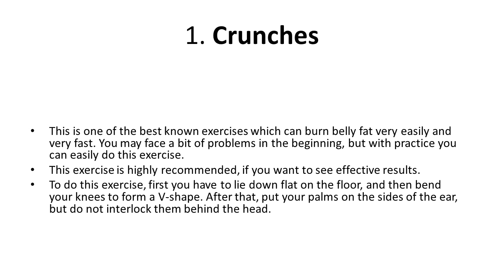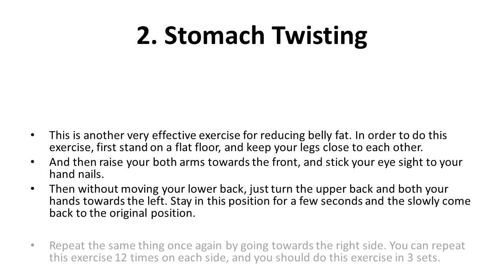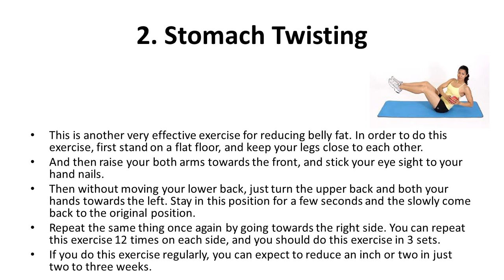3 Most Effective Exercises To Lose Belly Fat | Health Tips | Home Remedies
3 Most Effective Exercises To Lose Belly Fat